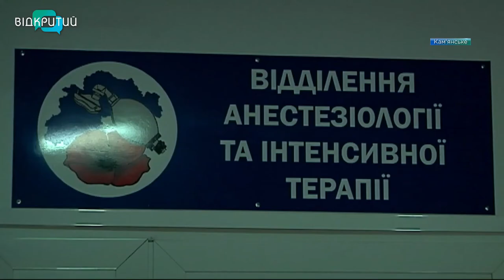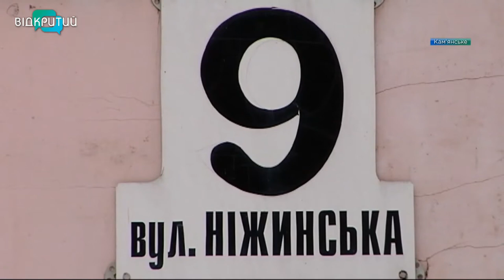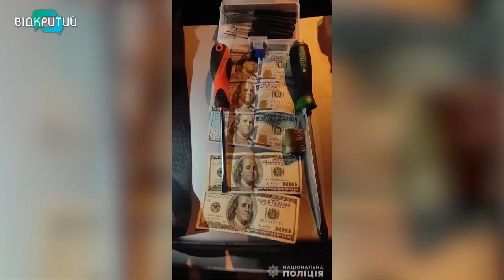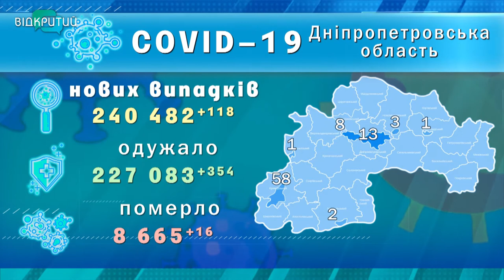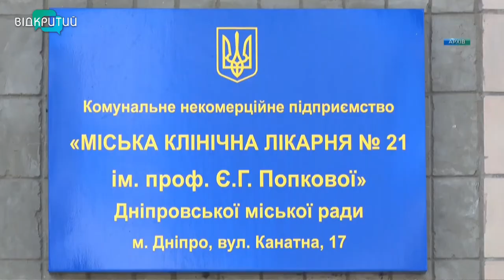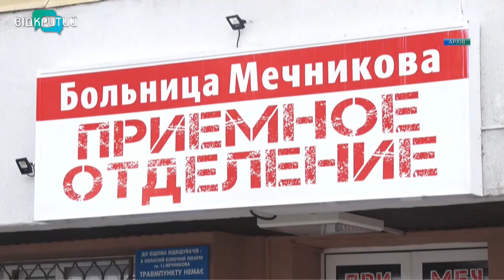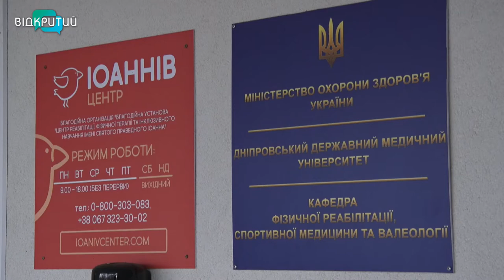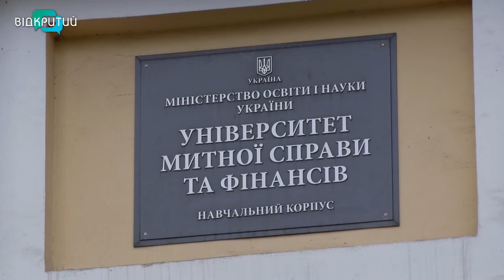Новини OPEN NEWS від 21 грудня 2021 року 18:15